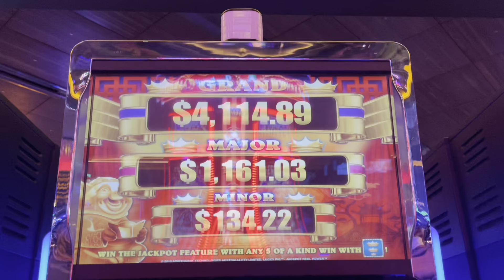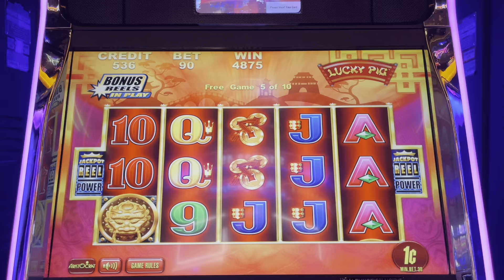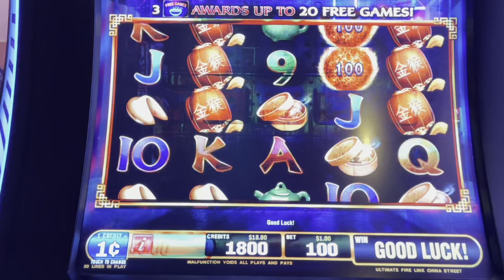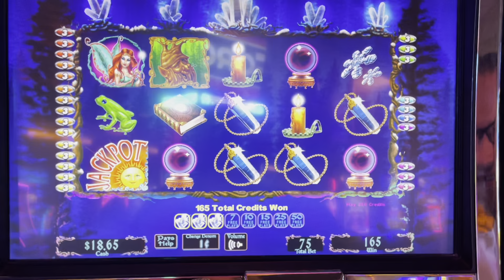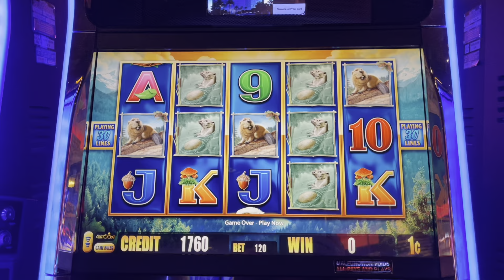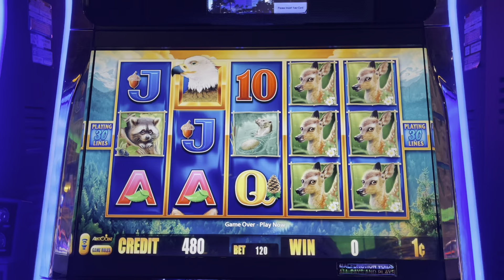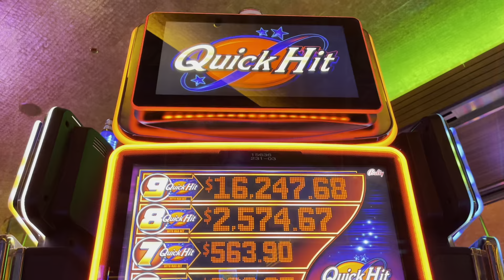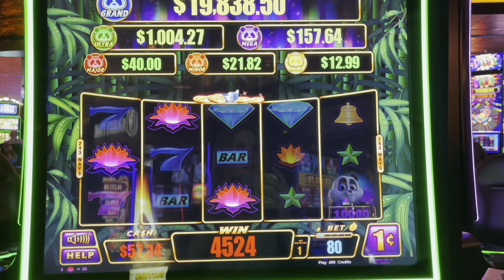I Put $20 in 10 Slot Machines at M RESORT in Las Vegas... Here's What Happened!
It is $20 Tuesday and today we are playing slot machines at M Resort Hotel & Casino in Las Vegas!